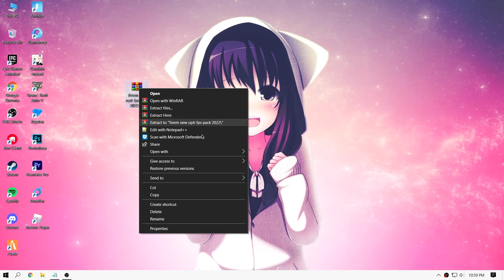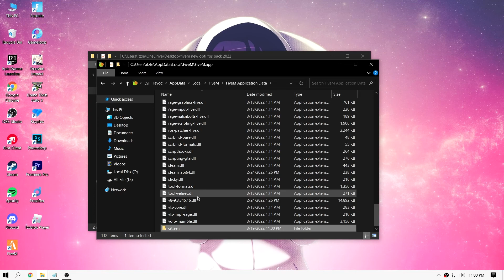Fivem(gtav) - How To Increase FPS and Fix Lag | Fivem Optimization Pack 2022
"does have ads"

PC SPECS
I5 9400F
GTX 1650
8GB RAM

Havocfps is a gaming channel focused on FPS games such as fortnite, valorant,pubg,csgo etc. My goal is to give tips, guides to help others improve at any game they are struggling with! and help you guys to improve games performance and more.